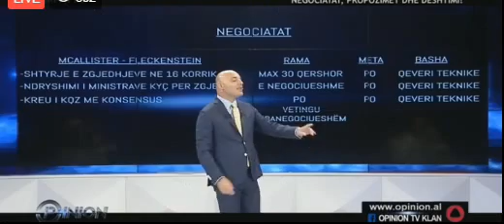PRECI PER LSI